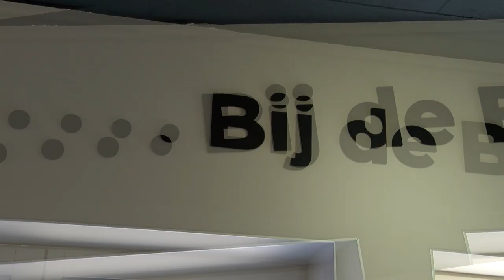Nieuw in Liempde: Bij de Buren